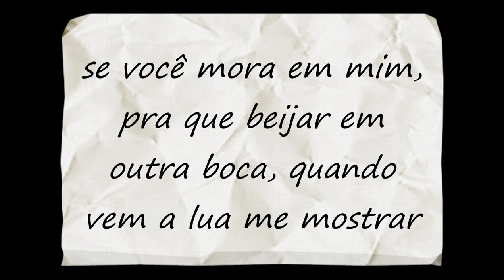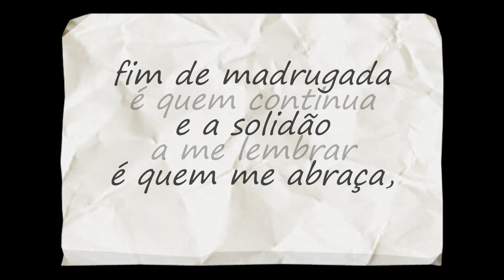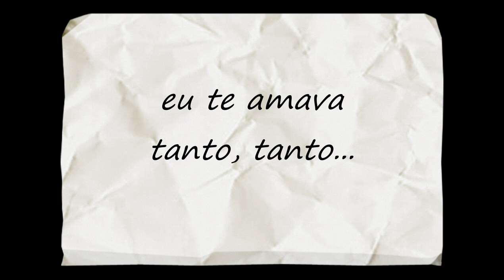Simone Saback | VIDA # Lyric Video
"VIDA", de Simone Saback (EP "Destinos", 2021)
Intérprete: Simone Saback

FICHA TÉCNICA | MUSIC CREDITS
Autoria, voz e violão de nylon (base): Simone Saback

Arranjo e Produção Musical:
Daniel Baker e Paulo André Tavares

Guitarras e Violões:
Paulo André Tavares

Piano e Baixo:
Daniel Baker

Remix e Remasterização:
Bruno Marques